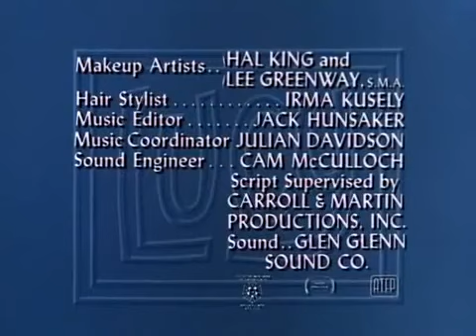The Lucy Show S2, E45 (Lucy Goes to Art Class)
The Lucy Show Season2, Episode45 (Lucy Goes to Art Class)